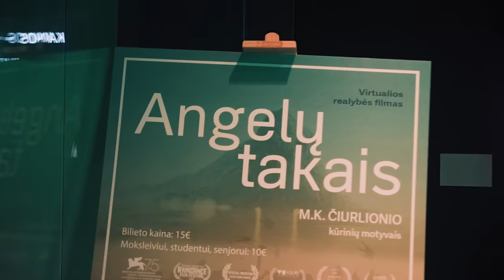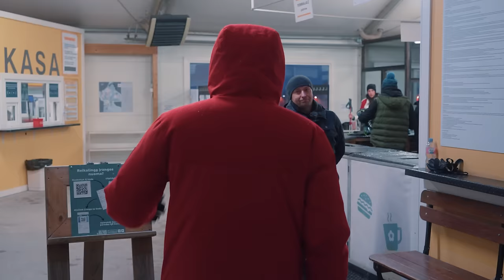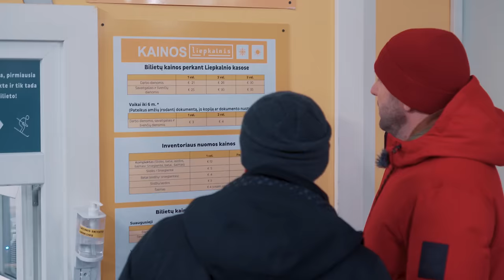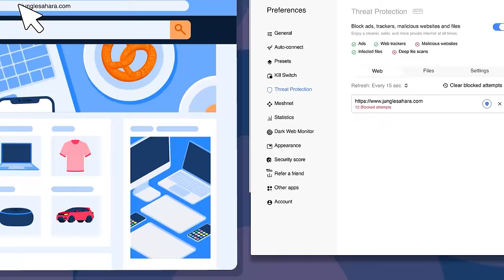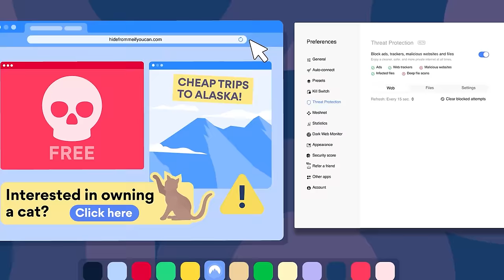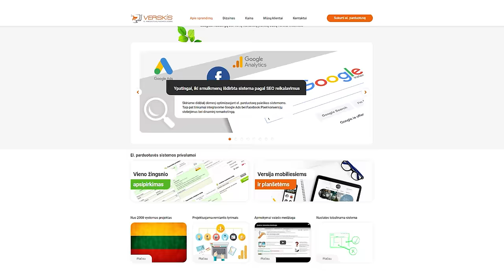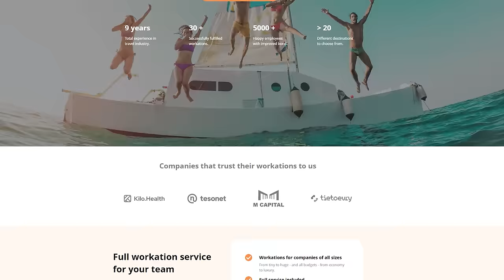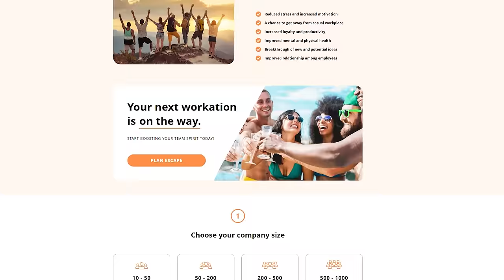#89 Paskutinė metų laida | Verslas priklausantis nuo sniego| Virtuali realybė| Kas paskatina pirkti?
• Nori sukurti arba atsinaujinti el.parduotuvę? Verskis.lt komanda visiems laidos žiūrovams iki sausio 30 d. siūlo 6 mėn. nemokamą planą jų teikiamos paslaugoms

Laidos herojai:

Raimundas Adomaitis - UAB „Beta Media“ vadovas. Bendrovė valdo internetinius paslaugų portalus ir 2017 metais UAB „Beta Media“ pateko tarp 10-ies Lietuvos įmonių, generuojančių didžiausias apyvartas e-versle.

Lukas Verpetinskas - MB „Pramogų sostinė“ (VR Spot) vadovas. Įmonė teikia virtualios realybės pramogas individualioms, vaikų ir įmonių vakarėlių, team building'ų, draugų susibūrimams.

Artūras Bielskus - UAB „Trade state“ vadovas. Įmonė valdo Liepkalnio slidinėjimo centrą.

TIMESTAMPS:

0:00 - Intro
3:01 - „VR Spot“ I dalis
16:31 - „Liepkalnis“ I dalis
29:23 - „Nord VPN“ pasiūlymas
30:42 - „BetaMedia“ I dalis
44:16 - „Verskis.lt“ pasiūlymas
45:28 - „VR Spot“ II dalis
1:00:41 - Onworkation.lt pasiūlymas
1:01:52 - „Liepkalnis“ II dalis
1:14:49 - „BetaMedia“ II dalis
1:37:33 - Blic
1:44:21 - Outro